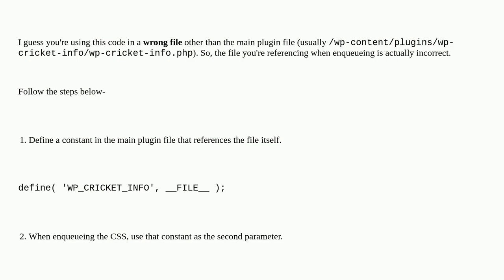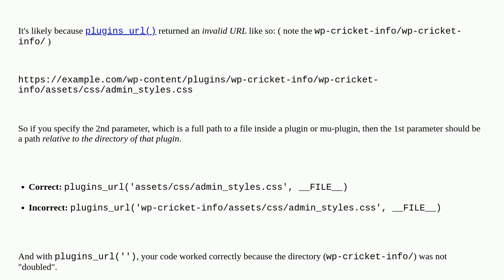Wordpress: Add custom CSS for plugin admin Page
Add custom CSS for plugin admin Page

A special thanks goes out to the community

  plugin-development admin-css